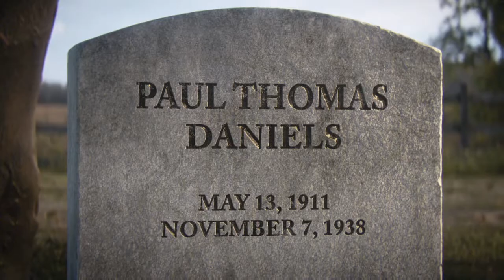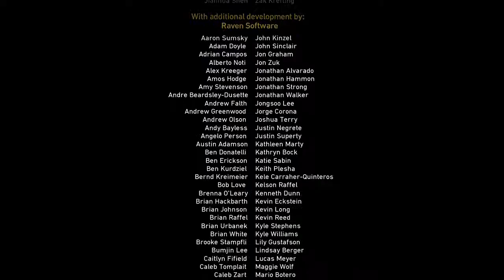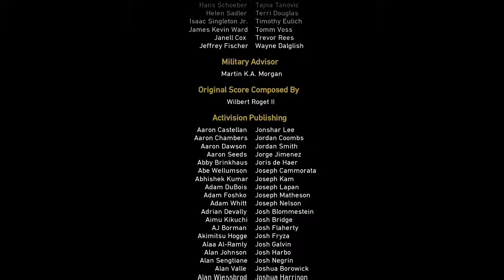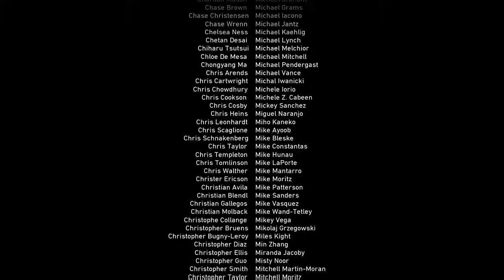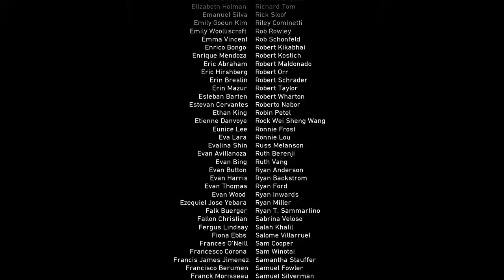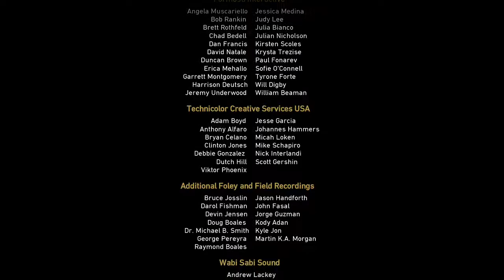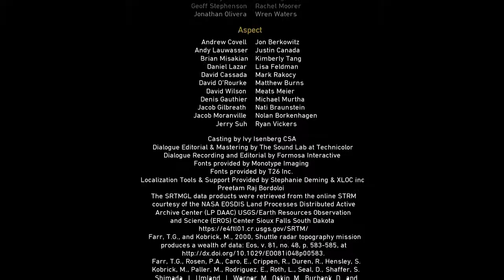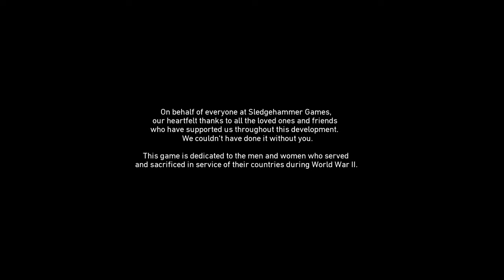Call of Duty® WWII (Story Mode Final Chapter)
With the release of Call of Duty WW2 i want to bring the story mode to everyone, hope that everyone enjoys this.